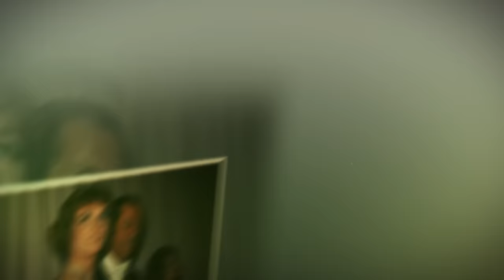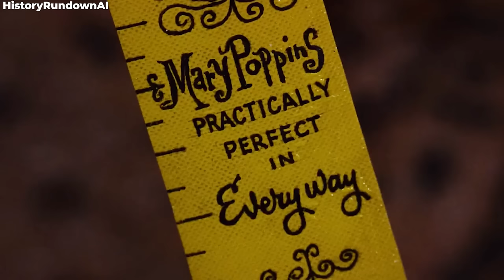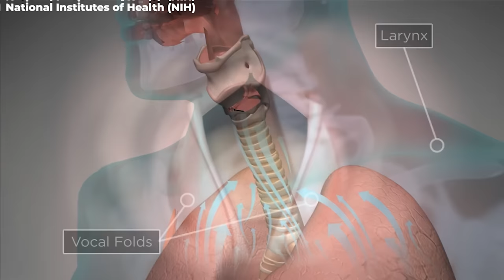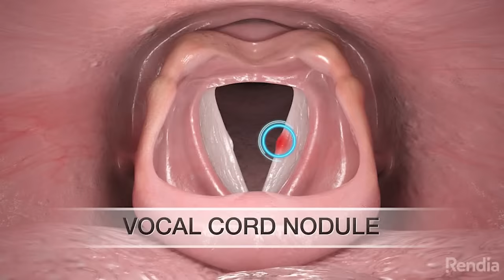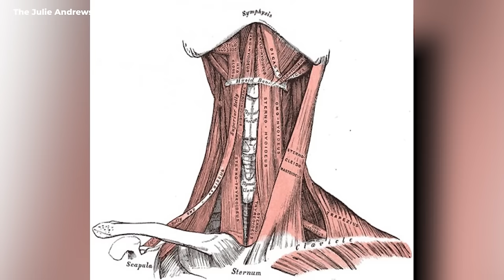Julie Andrews Is Nearly 90 How She Lives Is Sad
Julie Andrews His life, Career, and Mysteries About Her life. Despite winning numerous awards in a seven-decade career, Julie Andrews, nearing the age of ninety, has shared her somber life story. A tale that has deeply saddened fans. Stay till the end of this video to learn all about her life..